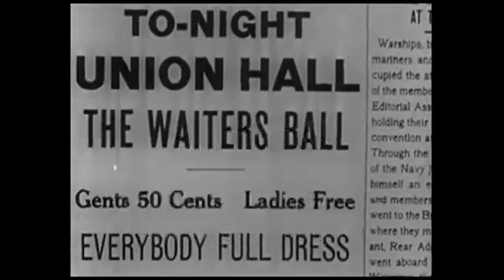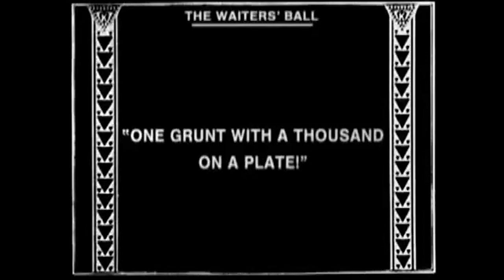The Waiters' Ball (1916) Roscoe 'Fatty' Arbuckle, Al St. John, Kate Price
Released in June 25, 1916
Cinematography by Elgin Lessley

CAST
Roscoe 'Fatty' Arbuckle as The Cook
Al St. John as The Waiter
Corinne Parquet as The Cashier
Joe Bordeaux as Her Brother (as Joe Bordeau)
Kate Price as The Dishwasher
Alice Lake as Restaurant Customer
Jimmy Bryant as Restaurant customer
George Marshall as Laundry Delivery Man